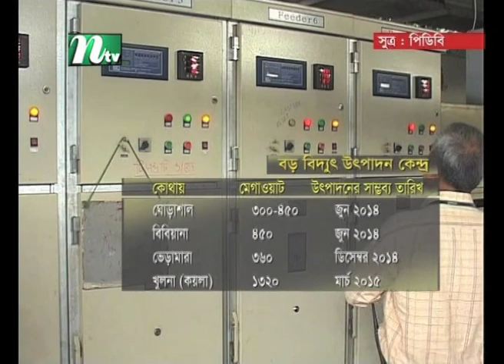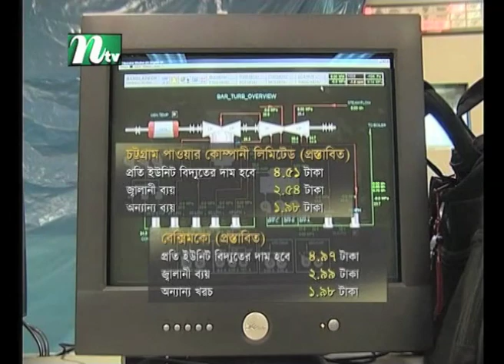সরকারি বিদ্যুৎকেন্দ্রে উৎপাদন কমছে, আসছে না বড় প্রকল্প